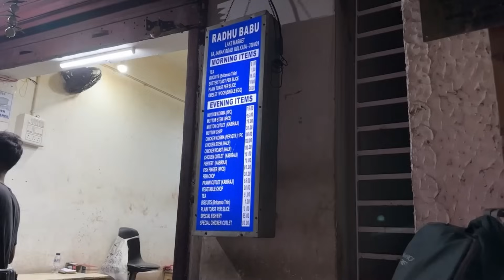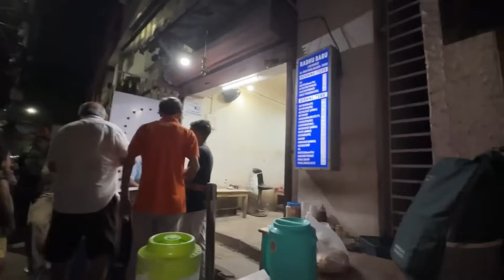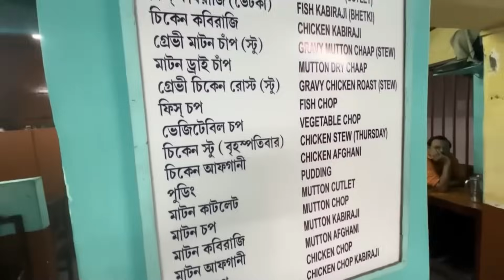Kolkata's Old Restaurant Food এতো সস্তায় Chicken Roast | Fish Kabiraji | Kolkata Street Food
○Radhu Babu Dokan Rashbihari Lake Mall
○Cafe Restaurant Hazra More

kolkata foody
street food
kolkata best chinese restaurant
old restaurant in kolkata
radhu babu dokan
rashbihari food tour
kolkata food vlog
fish fry
kolkata best fish fry
fish kabiraji
chicken roast
cafe restaurant hazra
food vlog
cheapest cafe in kolkata
kolkata best cafe restaurant